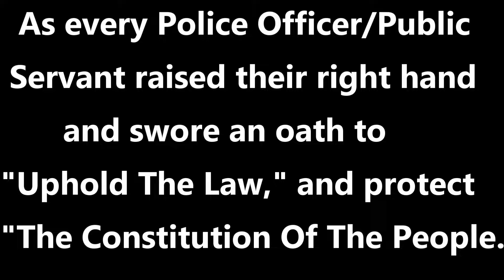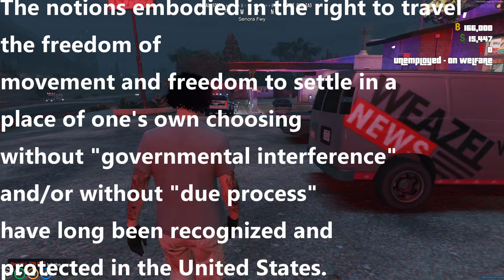Ricky Is A Cop Magnet!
🤚🛑NOTE: Do NOT put your trouble shooting issues/questions in my comment section/Live Chat as this only prolongs getting your game fixed. I say it nearly every video!

Please for the love of God no politics and/or game issues in the comment section. Enjoy the show and God bless!

Shout-out to my Patreons!🤟

Grace Gamez☑️

Brandon Podgorny☑️

Hiker☑️

Gilbert_Gamer☑️

Chris Vroman🏁

Member Docs! ✅